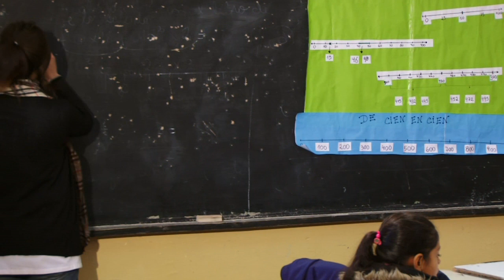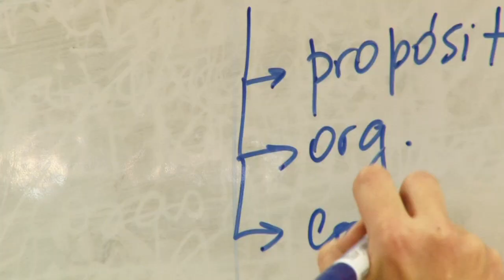Diplomatura en didactica profesional